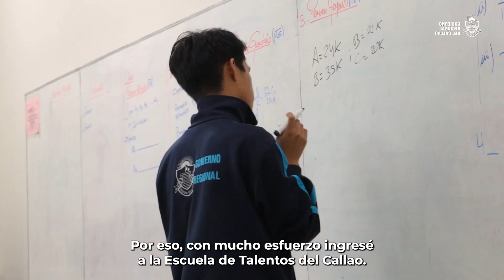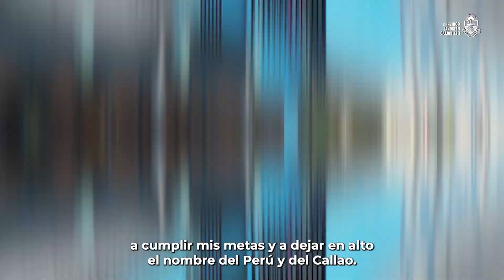¡El empeño siempre da buenos resultados!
Conozcamos a Esteban Palhua, uno de los cuatro brillantes jóvenes que, con perseverancia y esfuerzo, logró una beca para estudiar Ciencia y Tecnología Electrónica en la Universidad de Shanghai, China.
Ellos viajarán al país asiático gracias al Programa de Becas que el Gobierno Regional del Callao brinda a los mejores estudiantes chalacos.
Esteban desea aportar a su ciudad como gran profesional de nivel internacional. ¡Esto recién empieza! 💪🏼